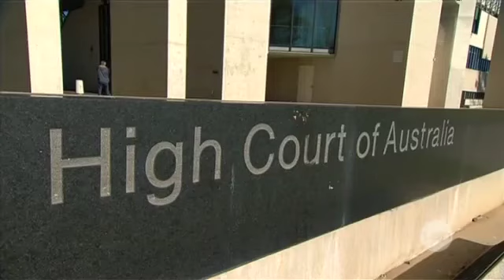Out of jail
Disgraced surgeon Jayant Patel enjoys his first night of freedom